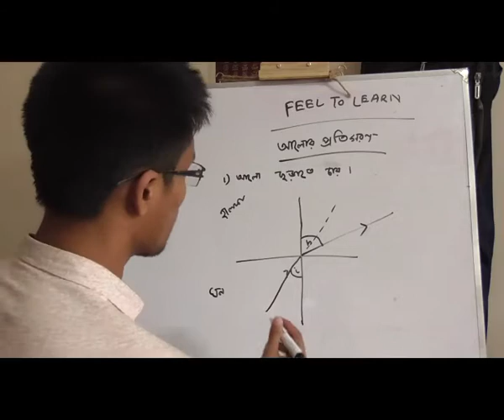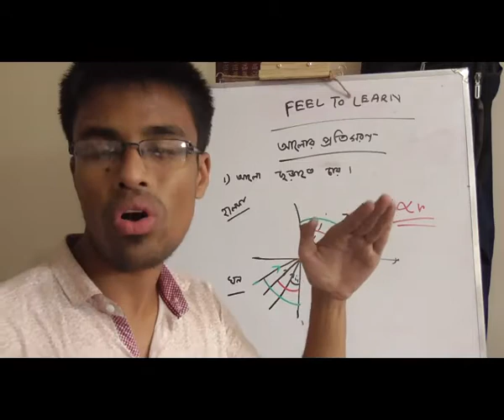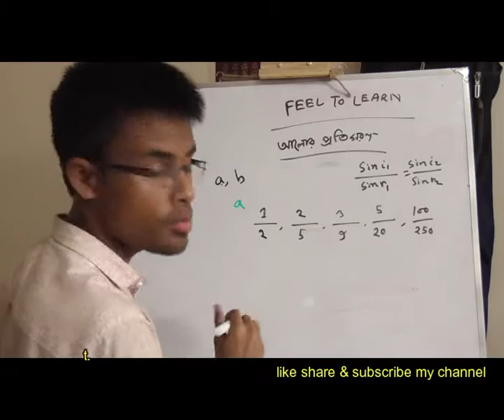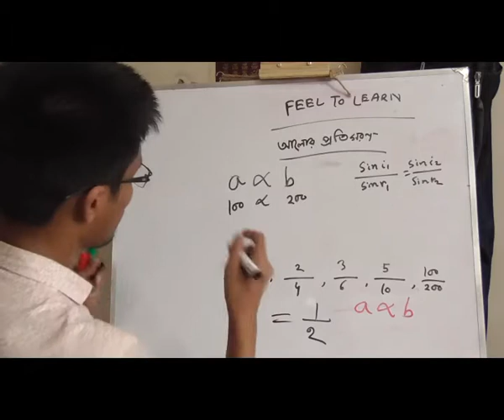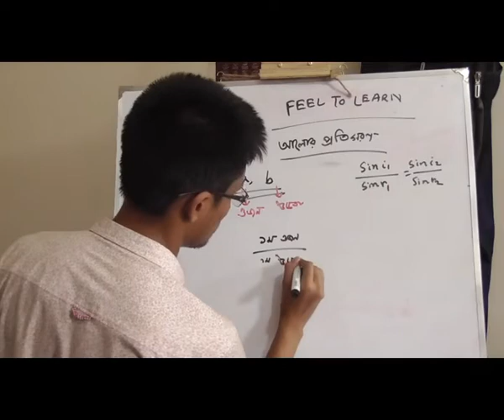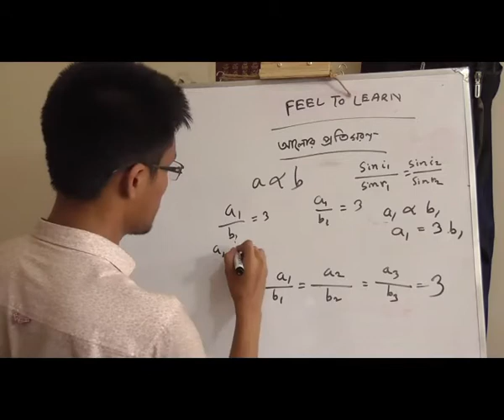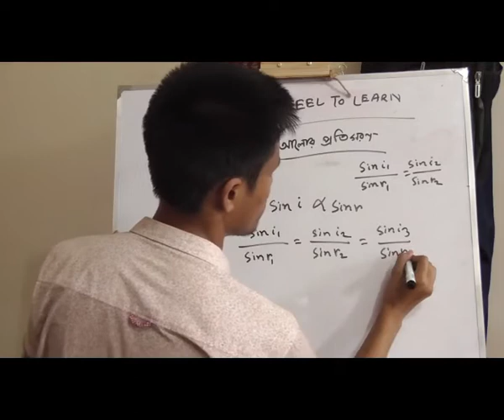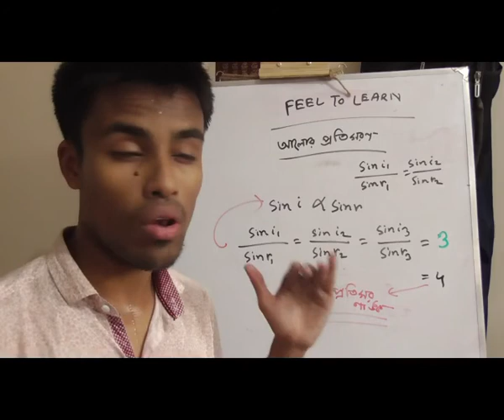SSC Physics..আলোর প্রতিসরণঃ২.প্রতিসরণের সূত্র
2.protisoroner sutro quick is uploaded in quickonlineschool...